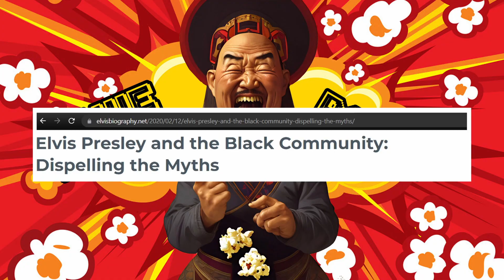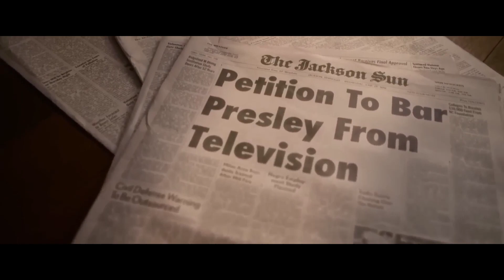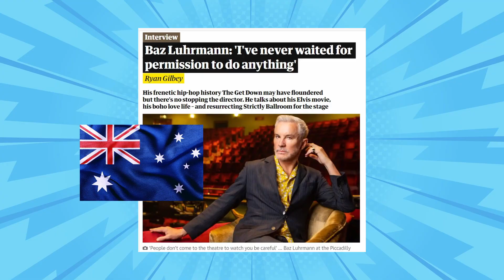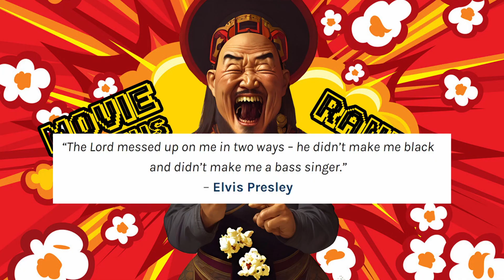Did ELVIS Steal Music From Black Artists?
ELVIS (2022) Movie Review

As a Filipino, I wasn't aware that Elvis stole music from James Brown. Luckily, I found an old James Brown interview after Elvis died.

Jim, who is both an Elvis and James Brown fan shares his thoughts about what black artists in that era thought of Elvis. Artists like Sammy Davis Jr., B.B. King, Little Richard, and Jackie Wilson.

Baz Luhrmann's Elvis is an honest and fearless depiction of the history of American music. It's always gonna be a debate for sure.